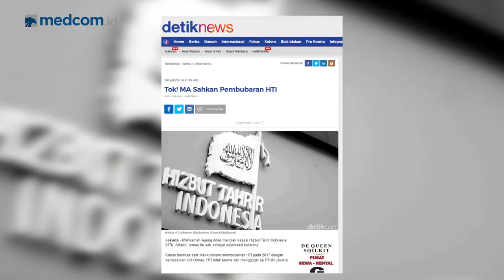GP Ansor Jawab Tudingan Anti Felix Siauw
Sejumlah aksi Gerakan Pemuda Ansor (GP Ansor), organisasi pemuda yang notabene anak kandung Nahdlatul Ulama, dituding 'merugikan' kepentingan sebagian umat Islam dan 'menguntungkan' umat nonmuslim. Terakhir, GP Ansor melalui Banser, berbondong-bondong ke Masjid Balai Kota DKI meminta agar pengurus Masjid menyudahi pengajian yang dibawakan Felix Siauw, ustaz yang berafiliasi dengan ex HTI. Tudingan bahwa GP Ansor anti-HTI, anti-Felix, lebih sayang gereja ketimbang masjid pun bermunculan.

Benarkah tudingan itu semua? Apa alasan GP Ansor kerap menyebut bahwa gerakan 'kaum Wahabi' membahayakan NKRI? Apa pula alasan GP Ansor menolak menyodorkan nama-nama calon menteri ke Jokowi meski kesenpatan untuk itu terbuka lebar? Simak jawaban lengkapnya di Newsmaker Medcom.id.